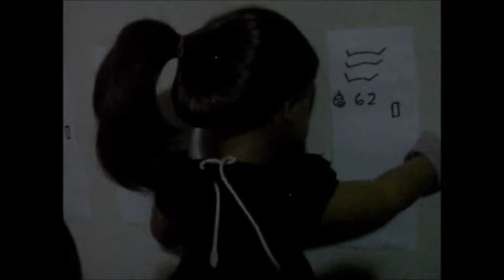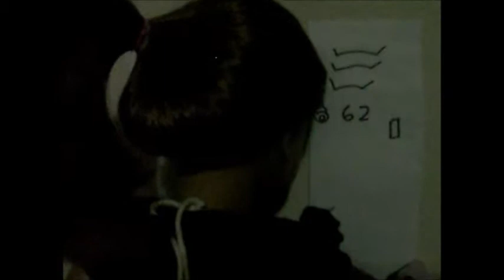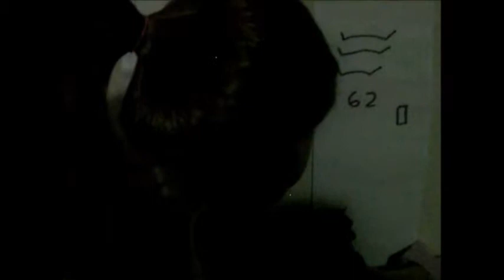A Day in the life of Aria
This is the day of the life of Aria. I seriously filmed this when I was bored, and I guess I just liked how it turned out so I decided to upload it. So I hope you enjoy this, and maybe I will make a part 2!
                                                                          - bunnies